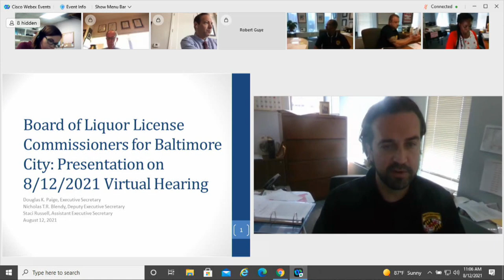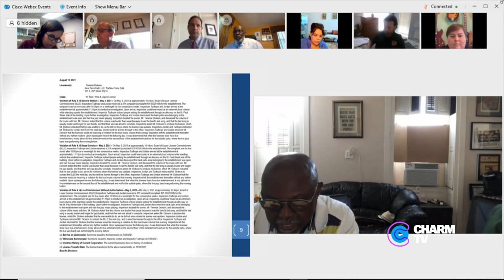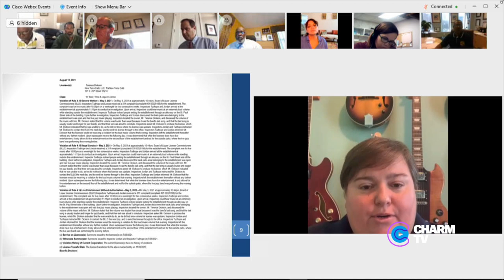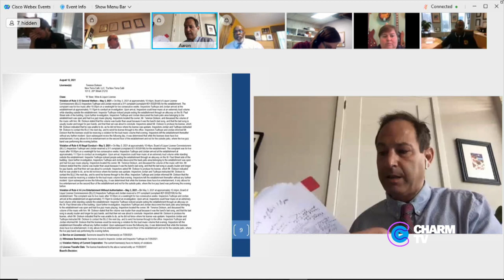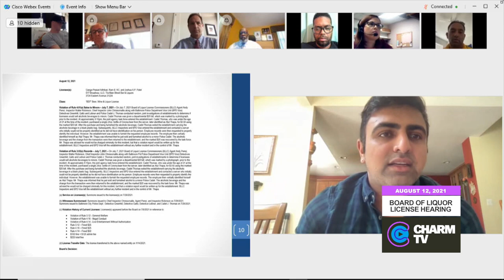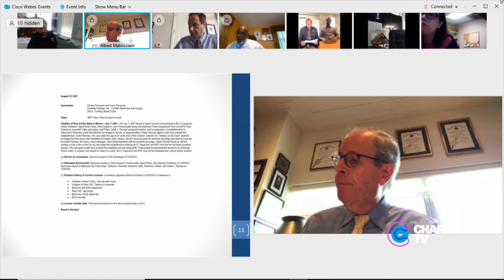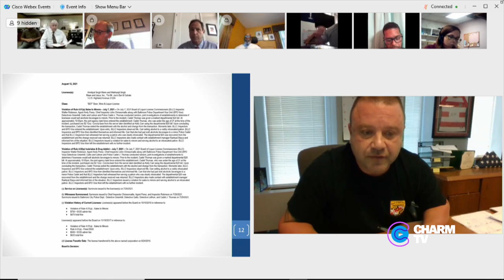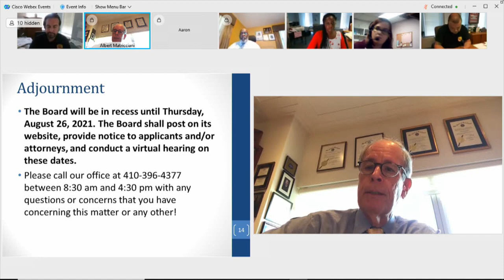Board of Liquor License Hearing; August 12, 2021